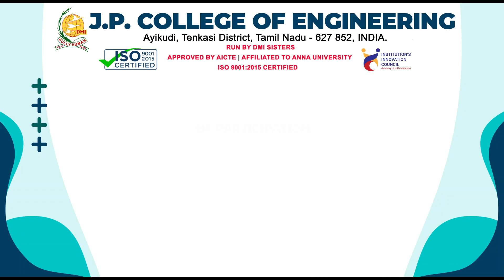JPCOE - WIND TURBINE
J.P. College of Engineering is Run by DMI Sisters

WIND TURBINE